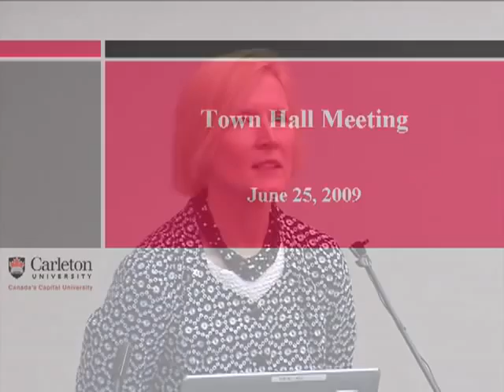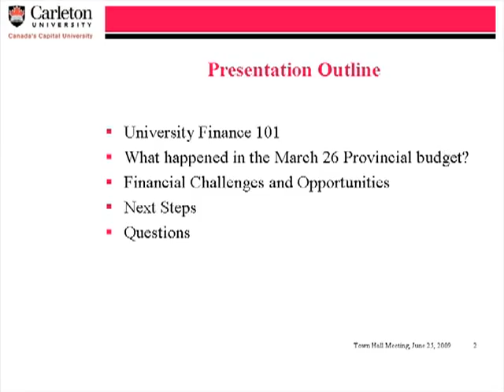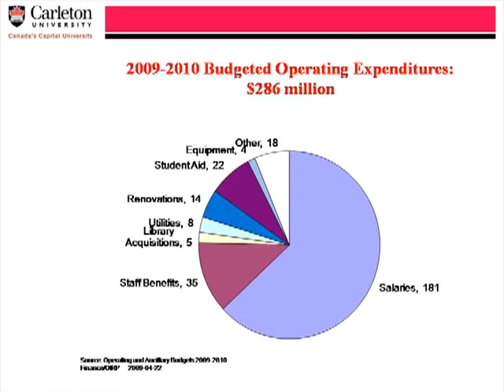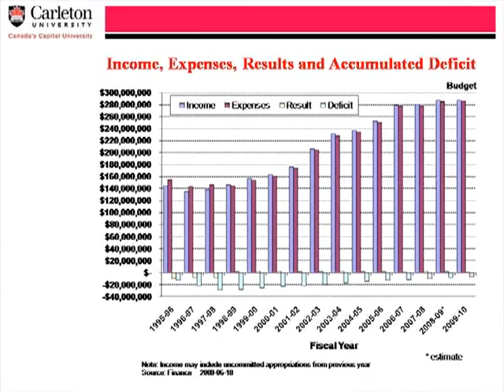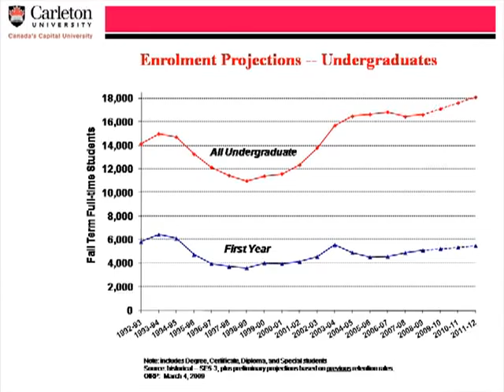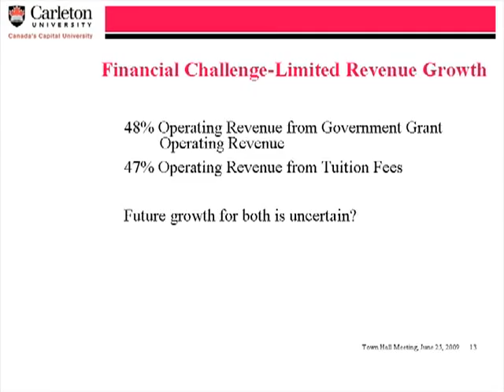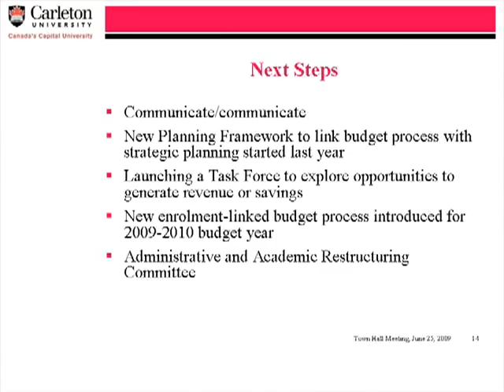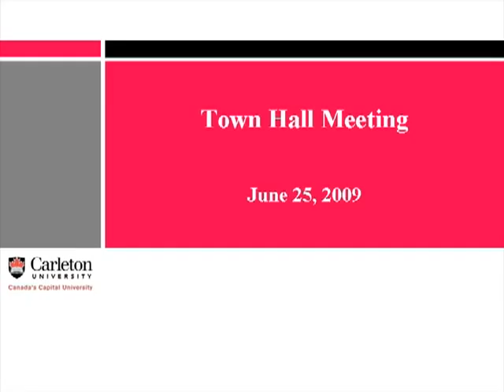Carleton University Town Hall-June 25/2009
Carleton University Town Hall Budget-June 25/2009